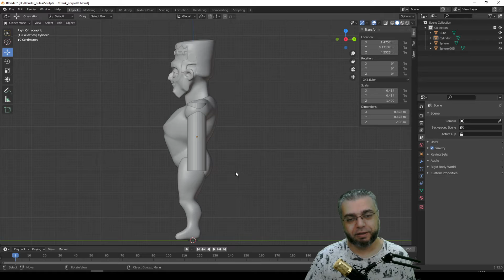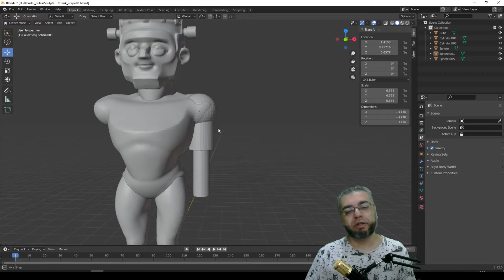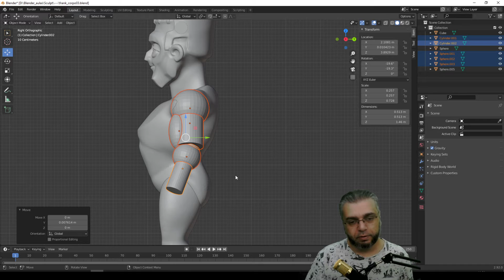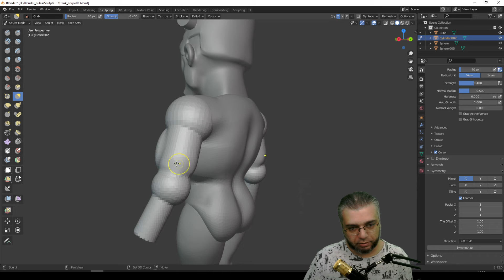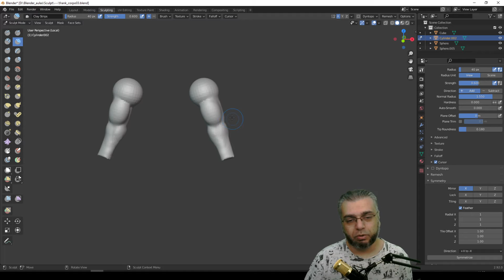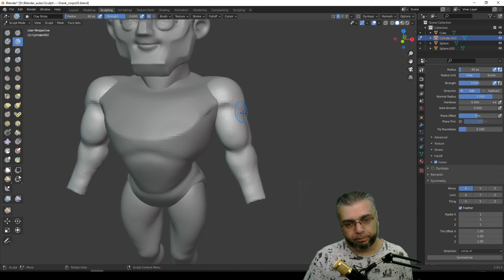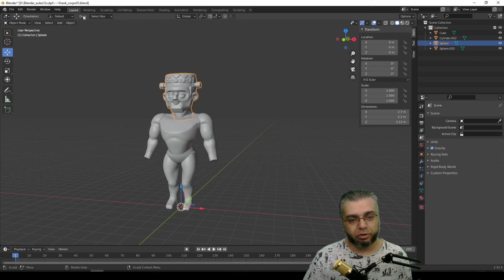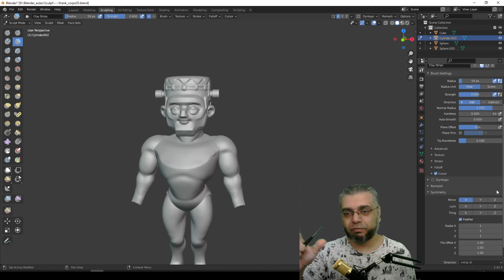Curso Blender Sculpt #022 - Corpo Básico FRANK - aula 03 - Braços